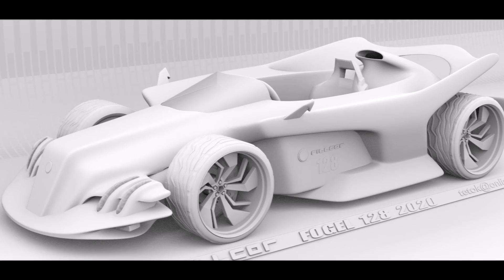Rillcor Fogel 2020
and Korg M50 synth music 2020